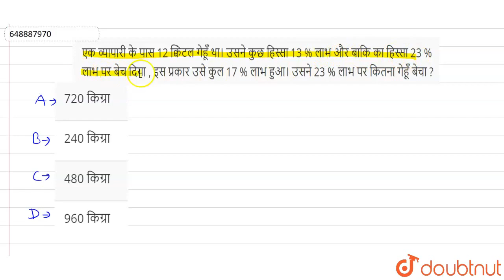एक व्यापारी के पास 12 क्विंटल गेहूँ था। उसने कुछ हिस्सा 13 % लाभ और बाकि का हिस्सा 23 % लाभ पर ब...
एक व्यापारी के पास 12 क्विंटल गेहूँ था। उसने कुछ हिस्सा 13 % लाभ और बाकि का हिस्सा 23 % लाभ पर बेच दिया , इस प्रकार उसे कुल 17 % लाभ हुआ। उसने 23 % लाभ पर कितना गेहूँ बेचा ?
Class: 14
Subject: MATHS
Chapter: लाभ - हानि
Board:GOVT

👉 Have Any Query? Ask Us.